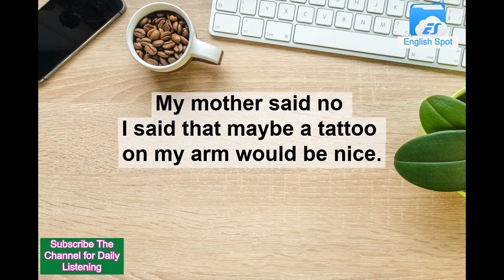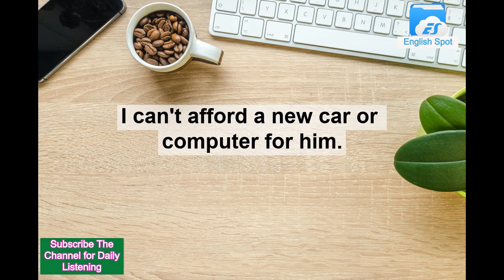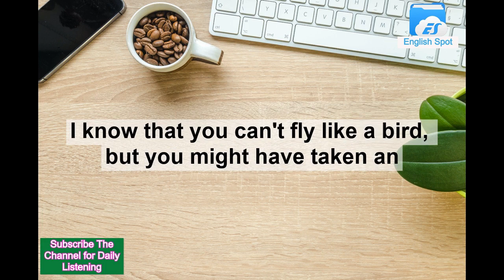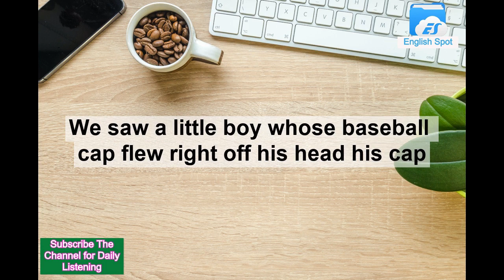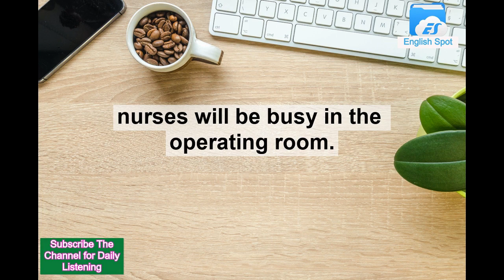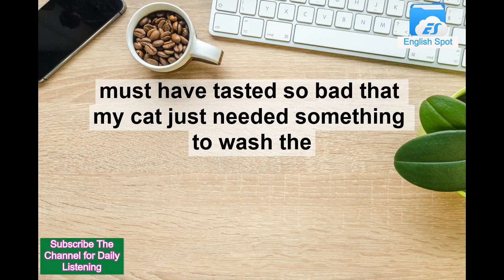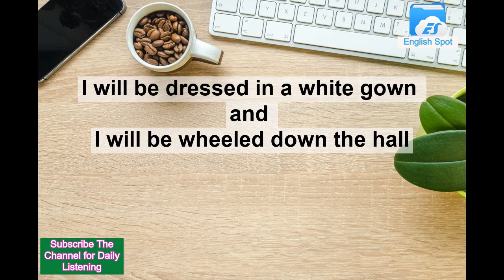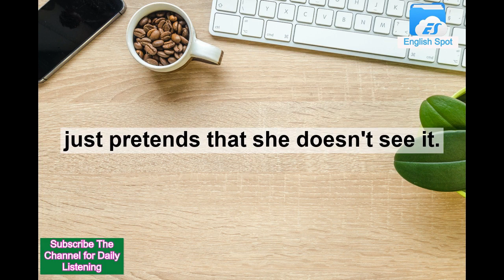English Conversation Listening | Learn English while you Sleep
English conversation listening
English Listening practice
English listening while sleeping
Learn English while you sleep
this video contains over 500 sentence
this video helps you to improve your listening skill
this video improve your vocabulary building
this video help you to improve your speaking skill
English listening practice with subtitles
English listening practice for beginners
improve your listening skill
improve your vocabulary
come here to learn native speaking
native speaker listening
English listening for beginner
English conversational video
English Practice with native speaker
Many conversational topics in one video
Walk while listening English
comfortable English listening
Educational video
A very good opportunity to learn English
Advance English Listening
English Spot